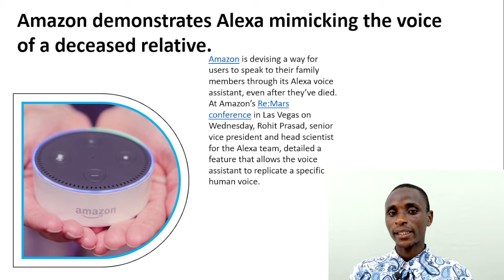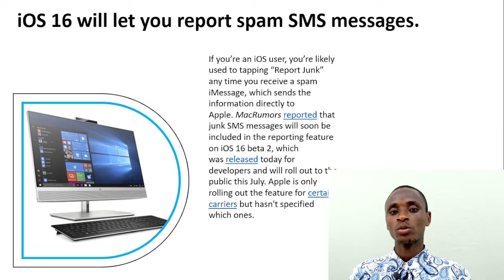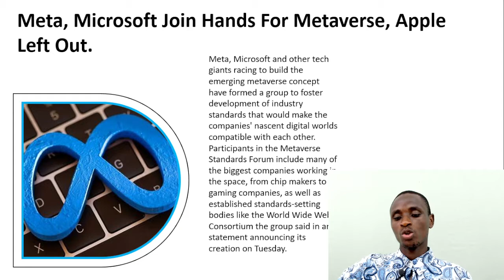Tim Cook gives clearest hint yet that Apple's building a headset.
1:Tim Cook gives clearest hint yet that Apple's building a headset.
2:Amazon demonstrates Alexa mimicking the voice of a deceased relative.
3:iOS 16 will let you report spam SMS messages.
4:Meta, Microsoft Join Hands For Metaverse, Apple Left Out.
5:iPads might lose their smart home hub abilities in iOS 16.